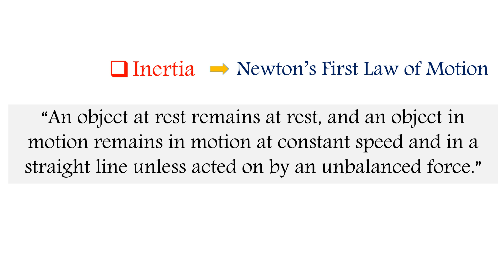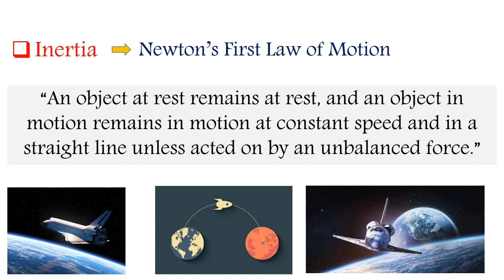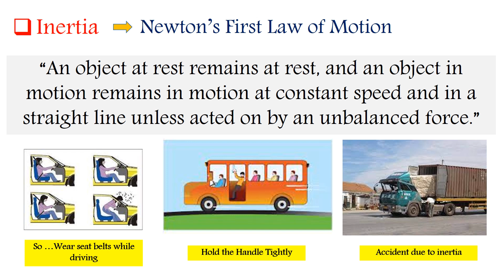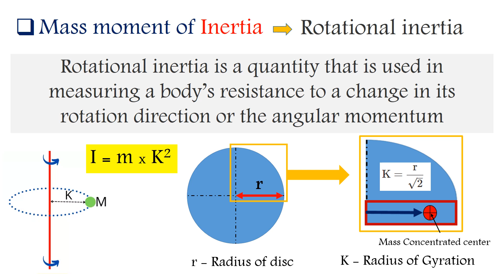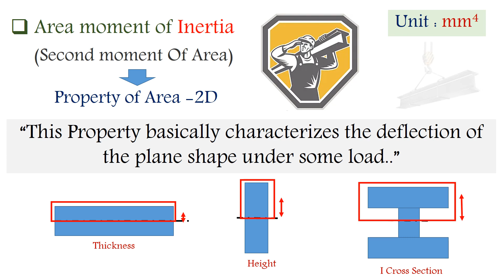Inertia, Mass moment of Inertia & Area moment of inertia explained in Tamil